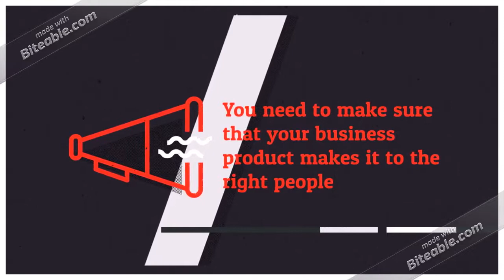Canada Purchasing Managers Business Email List Providers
Purchasing managers plan, direct, or coordinate the activities of buyers, purchasing officers, and related workers involved in purchasing materials, products, and services.

If you need to contact purchasing / buyer contacts then speak Global B2B Contacts first to get our advice on the best quality marketing databases in the Canada.

We at Global B2B Contacts will connect you to the Canada Purchasing Manager's, of major companies and other top organizations.

We offer mailing lists and email address lists of purchasing professionals in the Canada with the job titles purchasing director, purchasing manager, head of purchasing, procurement director, procurement manager and buying manager.

Our purchasing manager lists are researched by telephone. We check the mailing lists every 1 month (more than many other Canada list owners) to ensure that our purchasing managers database is accurate and can get the response your marketing, telemarketing and e-marketing campaigns deserve.

Our database of purchasing director, managers, agents, assistants, staffs, buyers and senior buyers is truly up to date and accurate. We work on this tirelessly so that we can provide the most comprehensive and helpful list possible. This way, you can target your marketing campaign in a manner that will guarantee the right people will see your company information.

To be a competent Canada Purchasing Manager's, you should know what the expectations of the company, your colleagues, your industry, your clients and the general public.

This Purchasing Executives Email Database contains the Purchasing Directors, Procurement Directors, VP Purchasing, VP Procurement and key Purchasing Managers covering most large and mid-sized companies in Canada.

When you need to make sure that your business product makes it to the right people, then you need an up to date and accurate purchasing managers email list.